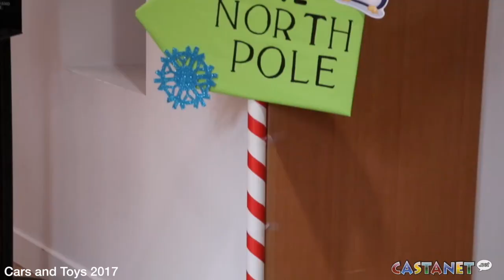Cars and Toys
The third annual Cars and Toys event is taking over Kelowna's August Motorcars next weekend.